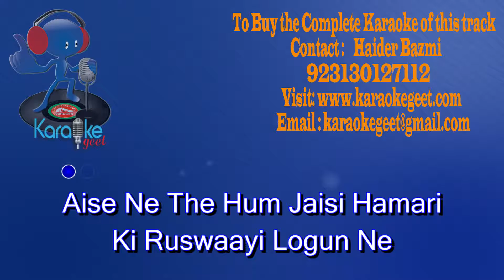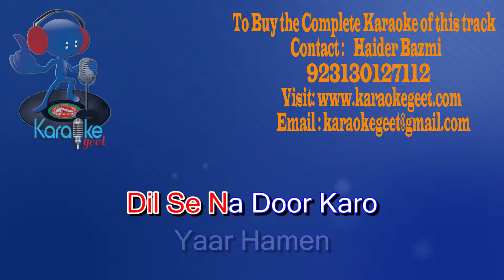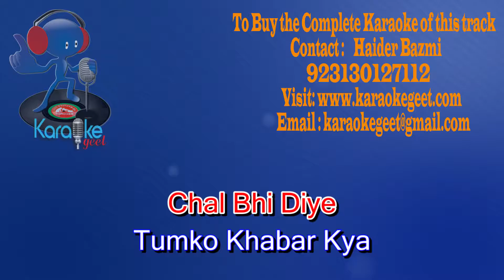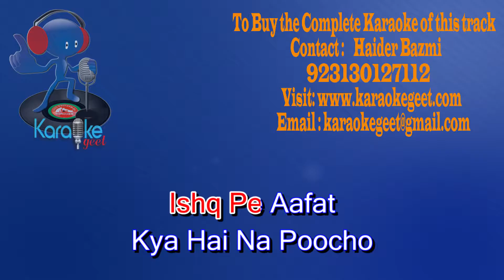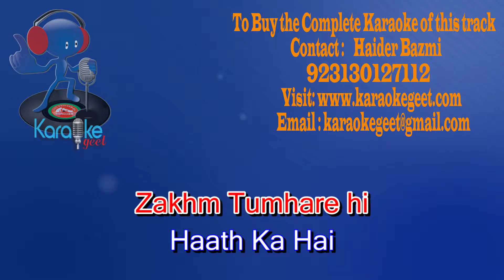Aise na thay hum jaise hamari Video Karaoke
Ayse Na The Hum Jaisi Hamari
Ki Ruswaayi Logun Ne
Kuch Tum Ne
Kuch Tum Ne Badnaam Kiya
Kuch Aag Lagayi Logun Ne
Aise Na The Hum

Ho Sakta Hai
Tum Ne Jo Dekha Ho
Sanam Tumhari
Nazron Ka Dhoka Ho
Dil Se Na Door Karo
Yaar Hamen
Hum Ne Kiya Hai
Pyar Tumhen
Ho Sakta Hai
Sanam Tumhari
Aik Zara Si
Baat Pe Kya Kya
Baat Banayi Logun Ne
Kuch Tum Ne

Thoker Main
Is Dil Ko Liye
Tod Ke Tum Tou
Chal Bhi Diye
Thoker Main
Chal Bhi Diye
Chal Bhi Diye
Tumko Khabar Kya
Shaher Main Us Din
Eid Manayi Logun Ne
Kuch Tum Ne
Kuch Tum Ne
Badnaam Kiya Kuch
Aag Lagayi Logun Ne

Ishq Pe Aafat
Kya Hai Na Poocho
Dil Pe Qayamat
Zakhm Tumhare hi
Haath Ka Hai
Dukh To Hamen
Is Baat Ka Hai
Ishq Pe Aafat
Dil Pe Qayamat
Aur Ye Qayamat
Saath Tumhare
Mil Ke Uthai Logun Ne
Kuch Tum Ne
Kuch Tum Ne
Badnaam Kiya